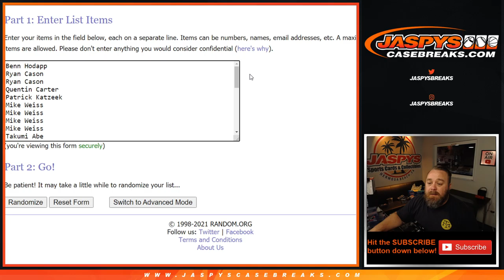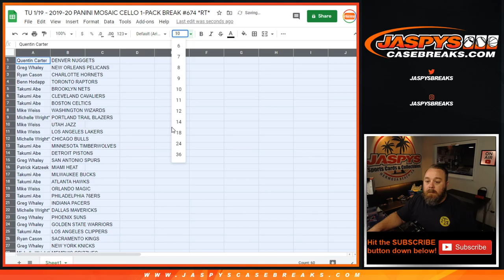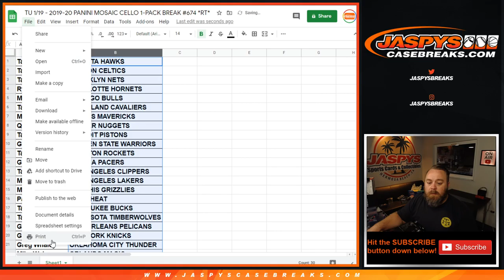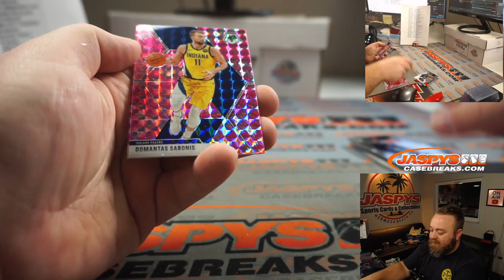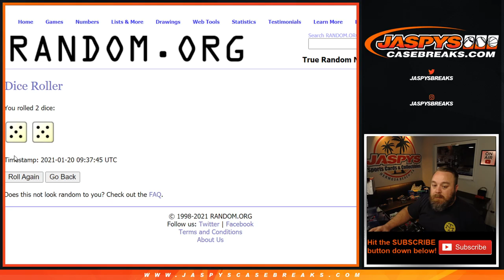TU 1/19 - 2019-20 PANINI MOSAIC CELLO 1-PACK BREAK #674 *RT*